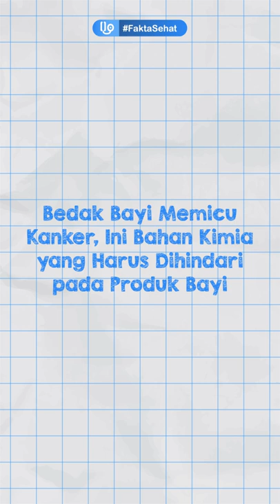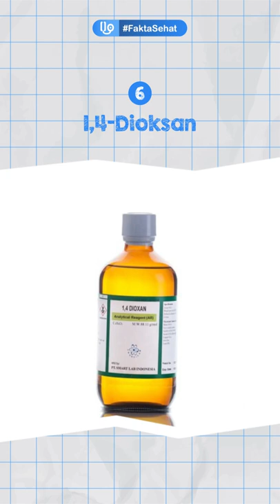Bedak Bayi Berbahaya Memicu Kanker, Ini Bahan Kimia yang Harus Dihindari Pada Produk Bayi.